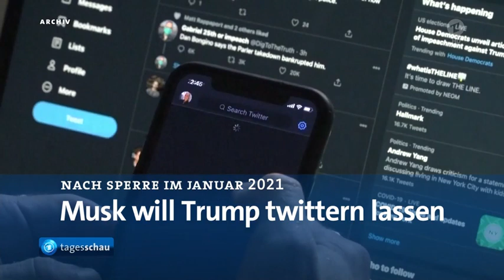Ukraine-Gas-Lieferung über Luhansk eingestellt, Erster Präsident der Ukraine tot, Fußball-WM 2024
Die Gaslieferungen über Luhansk / Ostukraine können nicht mehr fortgesetzt werden; so jedenfalls die offizielle Aussage, während Gazprom versichert keine Anzeichen dazu vorzuhalten.
Die Gaslieferungen sollen um 7.00 Uhr ukrainischer Ortszeit eingestellt werden.
Damit fielen 32,6 Mio. Kubikmeter ³ Gas pro Tag weg. Das entspricht etwa einem Drittel der nach Europa gelieferten Höchstmenge.

Leonid Krawtschuk, langjähriger 1. Präsident der Ukraine ist tot.

Kabinett berät über Bundeswehreinsatz in Mali. Die Blauhelmtruppe soll laut Spiegel von 1.100 auf 1.400 Teilnehmer aufgestockt werden.

Musk will den ehemaligen US-Präsidenten, nach Sperre vom Januar 2021, künftig twittern lassen.

Fußball-EM 2024 findet vom 14. Juni bis 14. Juli in Deutschland statt.
Das Eröffnungsspiel soll in der Allianz Arena in München erfolgen, das Endspiel im Olympiastadion in Berlin.

tagesschau in 100 Sekunden, 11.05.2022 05:03